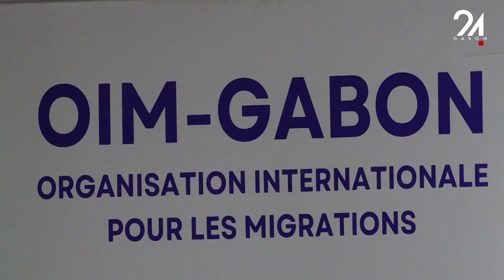GABON SOCIÉTÉ : TRAITE DES PERSONNES, UN ATELIER DE L’OIM POUR COORDONNER LES ACTIONS.